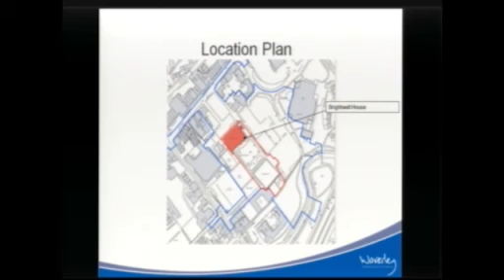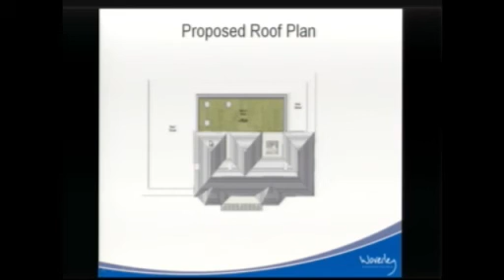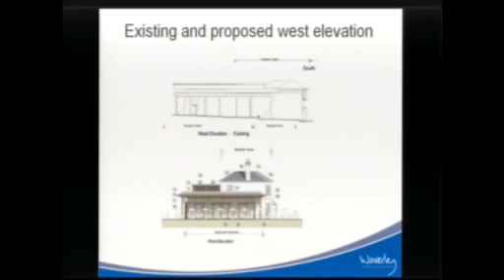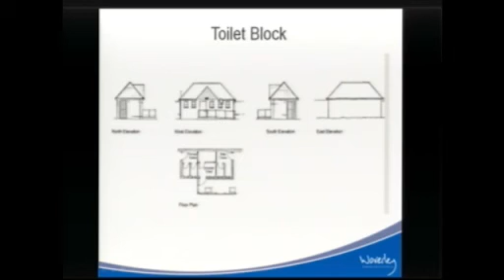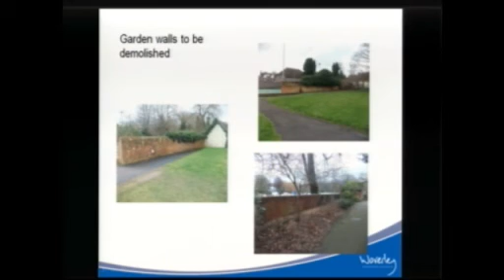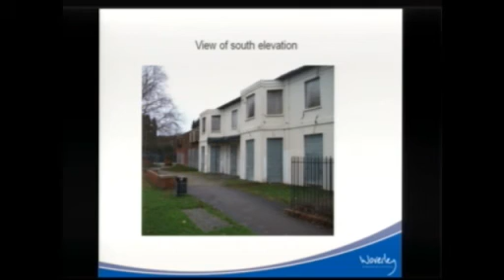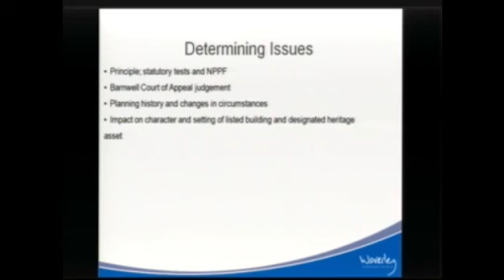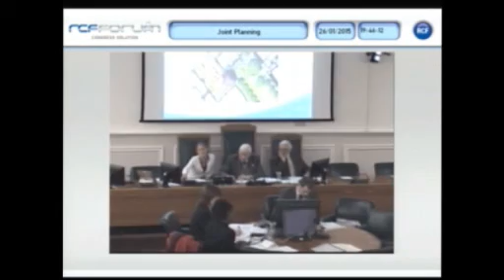Waverley Borough Council Joint Planning Committee 26 January 2015